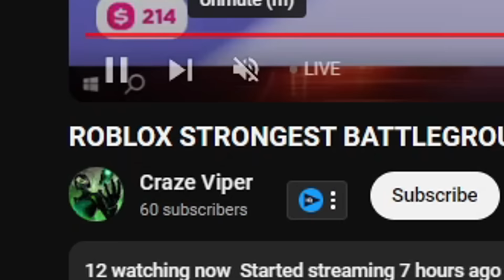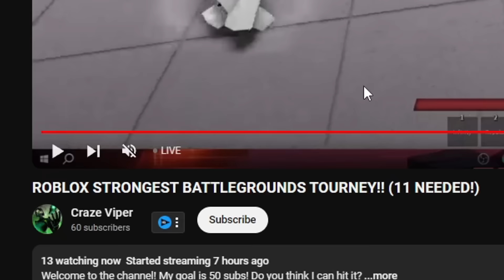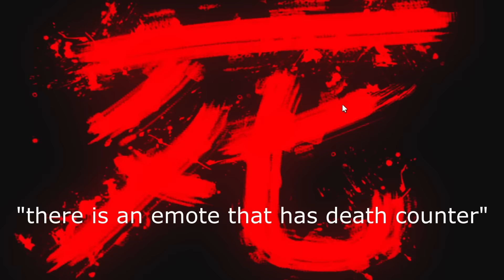THEY ACCIDENTALLY RELEASED THIS UPDATE in The Strongest Battlegrounds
i played saitama battlegrounds or the strongest battlegrounds and instead of using one of the characters in the game like free metal bat with the new ultimate mode or the new moveset blade master moveset aka the atomic samurai moveset new moves.i used the new tatsumaki moveset which just got a new move and a new wall combo in the strongest battlegrounds and it reminds me of the gojo moveset new gojo moves to troll players. saitama battlegrounds is one of the best battlegrounds games on roblox. you can become sonic,garou,genos,bald hero